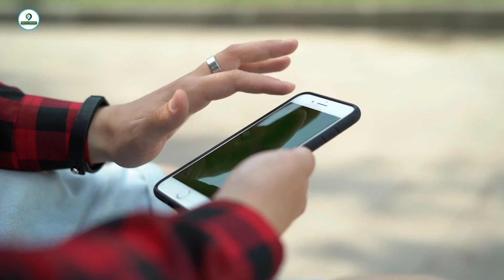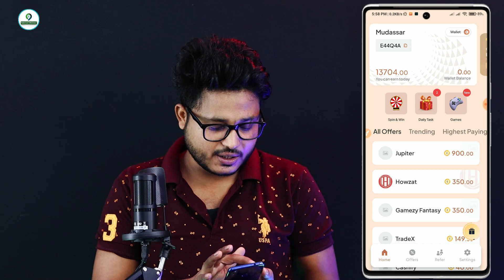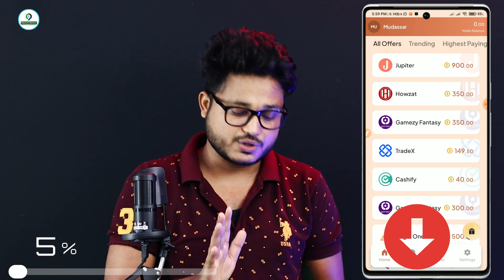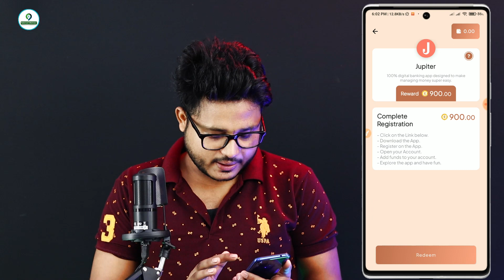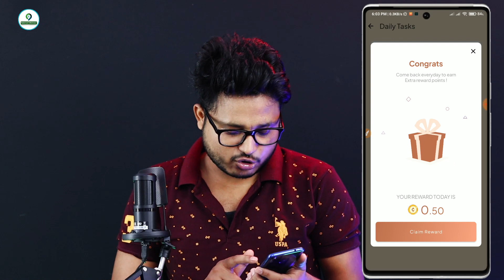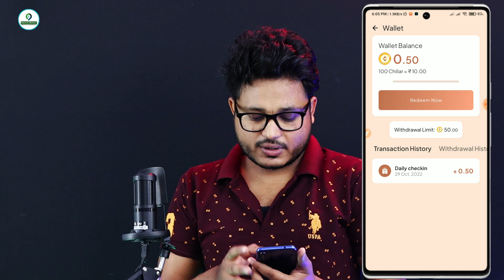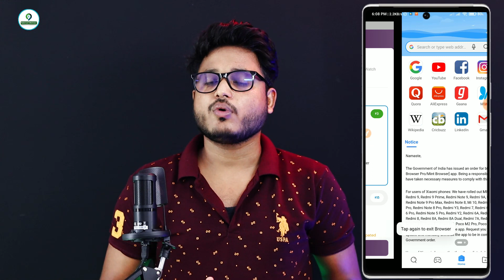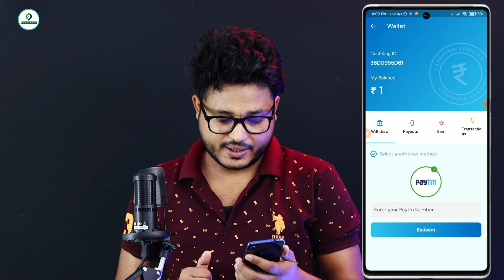2022 Top 2 Real Self Earning App - Mobile से कमाये Earning App से - EARN DAILY WITHOUT INVESTMENT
Hi Dosto Aaj ki video me mai aap sabhi ko suwagat hain dosto aaj main aap sab ko 2 app dene wala hun jiss me aap self earning kar sakte ho bina paise lagaye to video ko end tak jarur dekhe